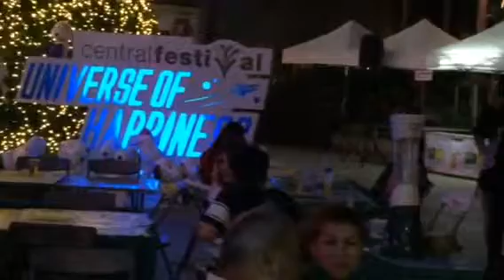I will Survive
New Year Beer Fest 2015 @ Sunken Central Festival Pattaya Beach